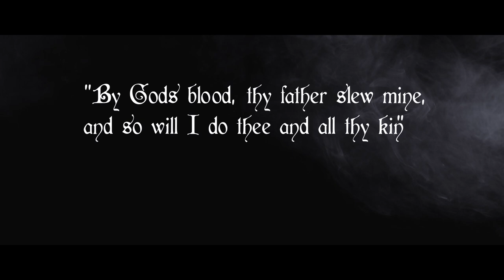Yorkist Army Update | War of the Roses 28mm | Hail Caesar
Hey!
I'm done! First miniatures project I've had since I was a kid playing Warhammer. This took a lot of effort but I'm finally where I can field these on the tabletop for a game.

I have two divisions here:
Edward IV, Commander and General
2 x Bill & Bow
2 x Men at Arms
1 x Scottish Mercenary Pikemen

Richard "The Kingmaker" Neville, 16th Earl of Warwick
2 x Bill & Bow
2 x Men at Arms (one painted as John de la Poles retinue)
1 x Burgundian Handgunners (led by Francis d'Amboise)